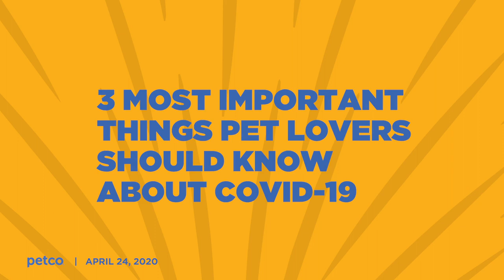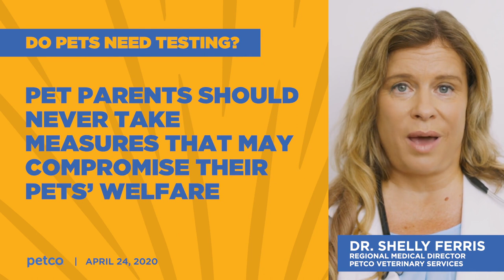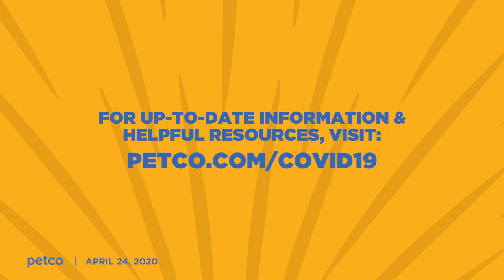Pets & COVID-19: Update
What does the news of 2 cats contracting COVID-19 mean for pets? Here are the 3 most important things pet lovers should know today. for up-to-date info and helpful resources.